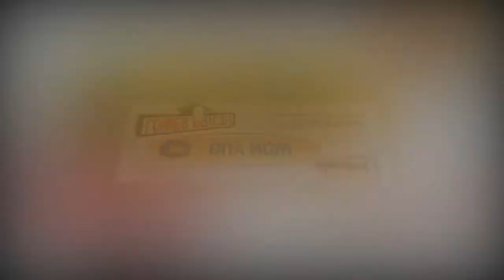TOP Strap 42mm 38mm for iwatch Magnetic Clasp Mesh Loop Milanese Stainless Steel 2019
New Best Strap 42mm 38mm for iwatch Magnetic Clasp Mesh Loop Milanese Stainless Steel

Description:

Strap 42mm 38mm for iwatch Magnetic Clasp Mesh Loop Milanese Stainless Steel Replacement Watchband for Apple Watch 1/2/3

Search Key:
smart car
smart electrics
smart electric
smart technologies
Smart Home
smartwatch samsung
smart watch price
smartwatch fossil
smartwatch samsung
smartwatch apple
pixel smartwatch
studio smartwatch
samsung smart watch reviews
sleek smartwatch